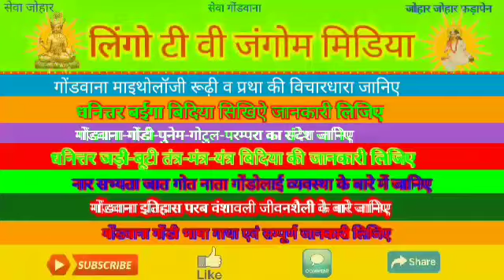saaytika,lakwaa,pairalaisesh ki jadi.....dhanitter jadi buti bidiya video no.- 212